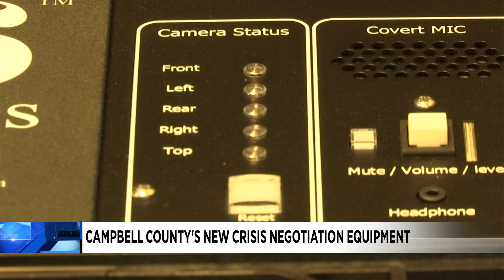Thursday Morning News Brief 3/31/2022